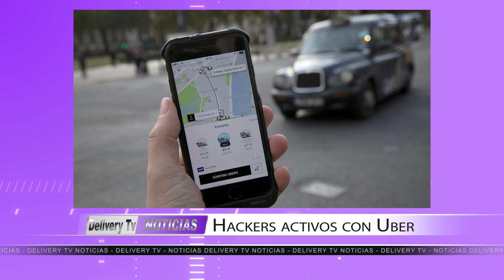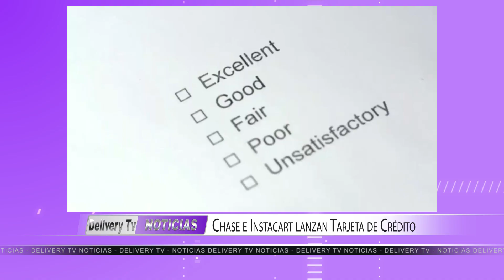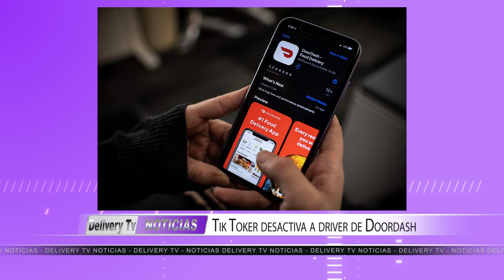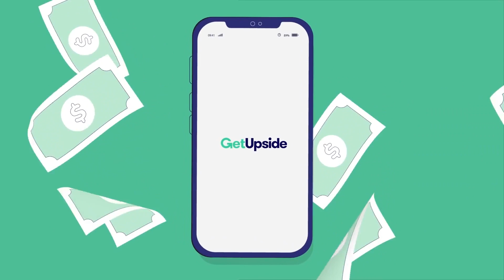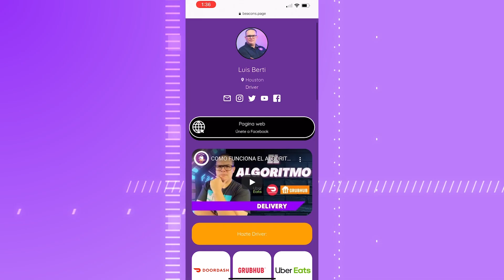NOTICIERO EDICION 12 - HACKERS EN UBER - FTC - INSTACART Y CHASE - LYFT MASSACHUSETTS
CODIGO PARA CASHBACK: AFF20